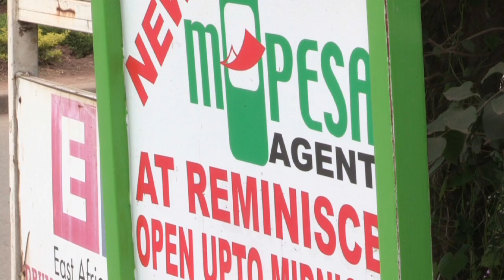Kenya's New Voices looks at MPesa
Jimmy Dallas and Slavka made this video for KNV